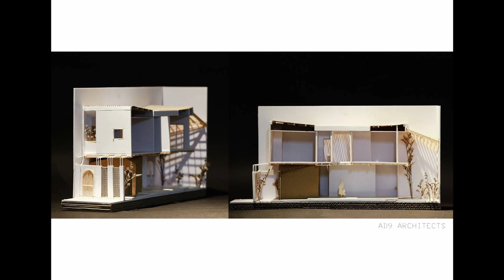Renovation House Tropical House Modern Architecture Design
Hello everyone. I'm an architect I interested renovation house design:
1. HH House The house duck swan after renovation in Vung Tau.
2. After 3 months of renovation, the 100 sqm house in Bien Hoa has become strong and full of personality.
3. Journey to create a new lifestyle in the old dormitory named Linh Lang Apartment.
4. KSS House owns a beautiful backyard that is like the heart of the house.
5. Love letter to the land.
6. Renovating houses in Tan Phu District House for Mom  Studio White Night.
7. The Shelter - Not only is the house strong against floods but also a space in harmony with the peace of a countryside.
8. Under the porch is a corner of the yard and a desirable sky in the city.